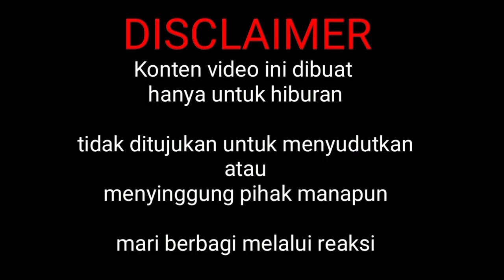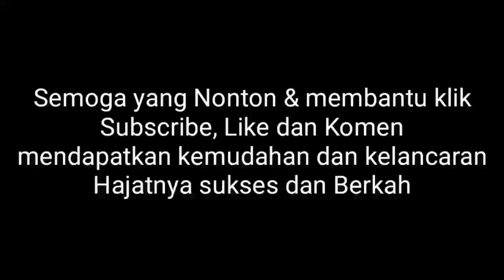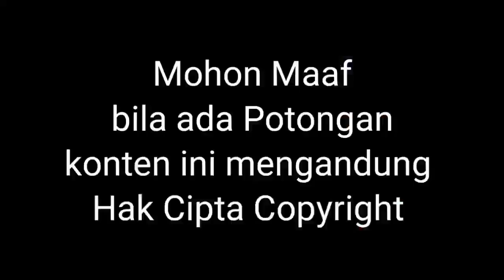PRANK SHOLAWAT LULUHKAN WANITA !!! RONANSAEFULL GOBAN REACTION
PRANK SHOLAWAT LULUHKAN WANITA BANDUNG !!! RONANSAEFULL GOBAN REACTION